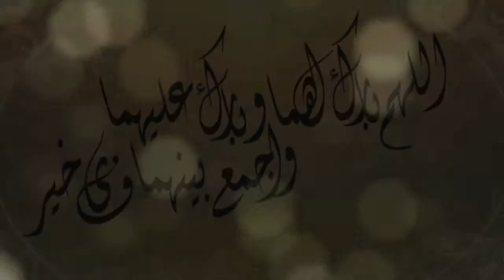افراح الفقيه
…  بطاقه دعوه |   افراح الفقيه ..♥
لطلب البطاقات يرجى التواصل عبر الواتس اب